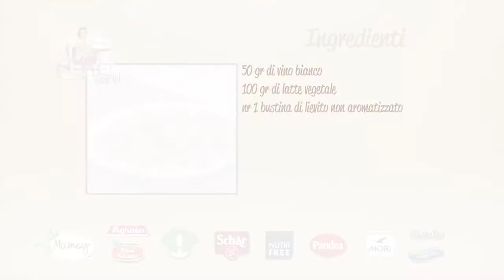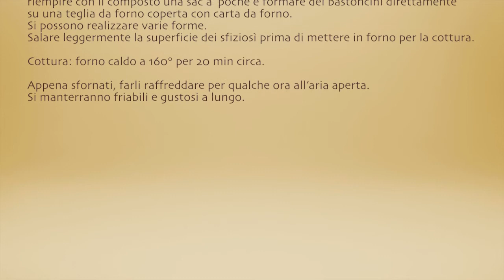Chef anch'io! - 3° classificato categoria "Antipasti"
Felicia Sguazzi è la 3° classificata nella categoria  "Antipasti" con la ricetta: Sfiziosi.